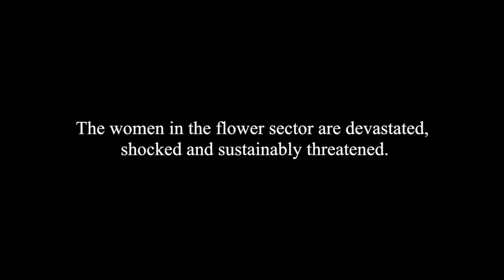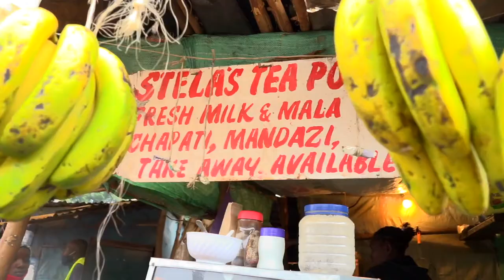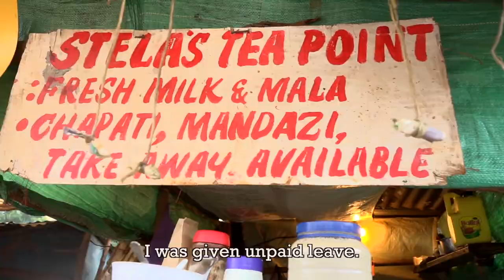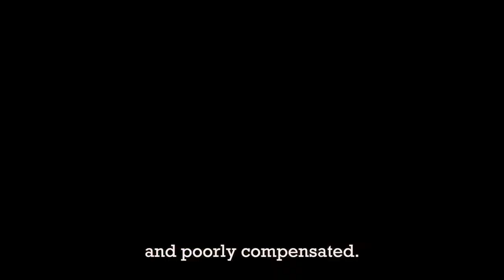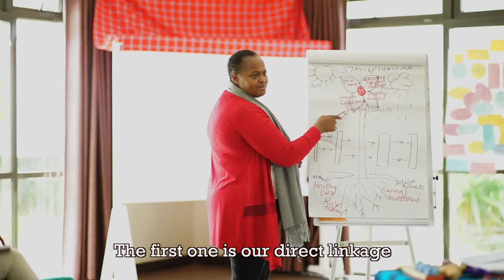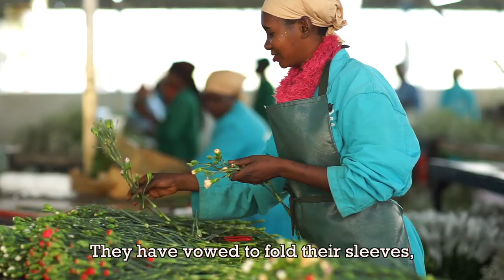FLOWERS STILL BLOOM even in a pandemic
The impacts of the COVID-19 pandemic have been devastating. In this documentary we feature untold stories of the lived experiences of women working in the horticulture sector in Kenya and ways some farm management are responding, coping and recalibrating amidst the uncertainties. Through various interventions in pilot farms in Kenya, FEMNET has been enhancing the leadership capacities of women and men leading committees and trade unions, by equipping them with necessary skills to influence individual and workplace decisions. FEMNET has also been supporting farm management to review and adopt gender-responsive policies and practices as well lobbying for gender equality and decent work at national, regional and international policy spaces.